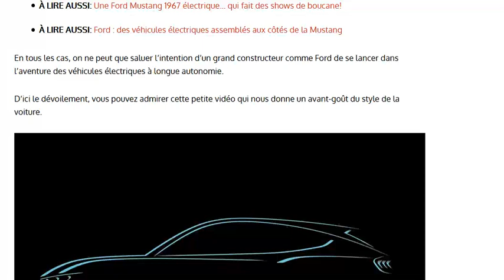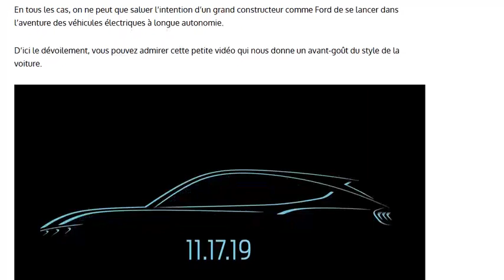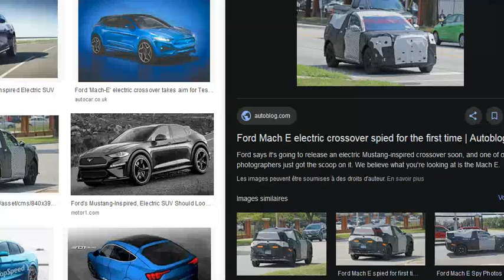Le Ford Mach E, le SUV électrique de chez Ford, sera révélé en novembre 2019 !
Inspiration ou copie de la Mustang ?